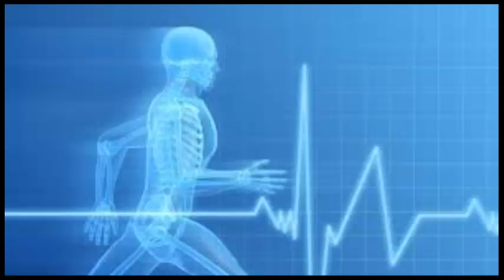HOW TO DO THE GOOD MORNINGS(treaning,md sir)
treaning,md sir,treaning,md sir
HOW TO DO THE GOOD MORNINGS
While standing, place a barbell across the back of your shoulders as you would for squats. Keeping your legs rigid, bend forward at the waist, with head up, until your upper body is parallel with the floor. Reverse the movement to bring your uper body back up